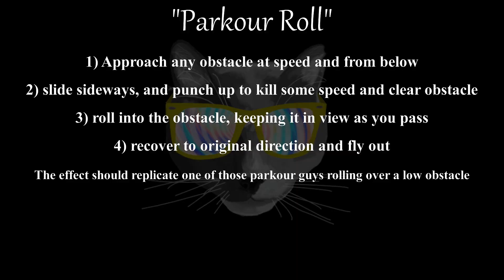IGOW4 Challenge #11 Scavenger Hunt!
This week the Challenge was a Scavenger hunt of several objects I had to film.

THEN I had to put down a "custom Trick" so I codified the off-canter roll I do all the time into the "Parkour Roll"

Flown with a Meteor65 through a Tango2 and Fatshark HDO's.
Nobody pays me to use any of this stuff.